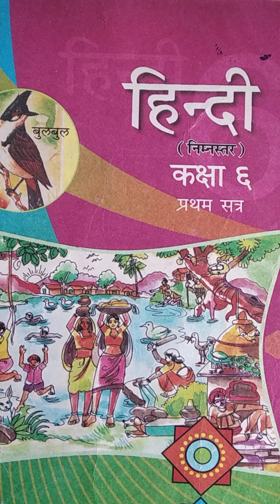Std 6 hindi ch 6 p 4